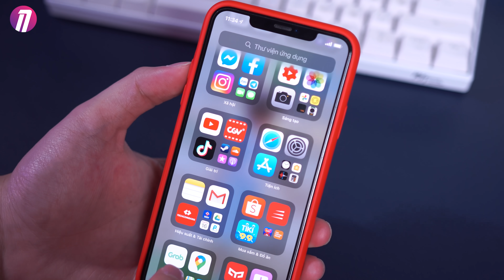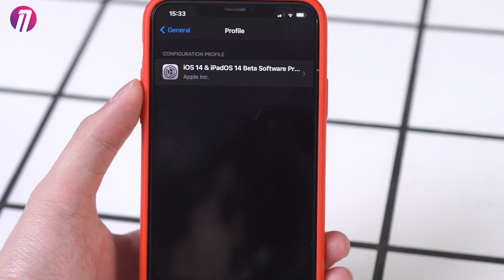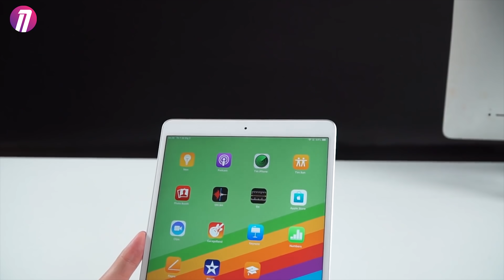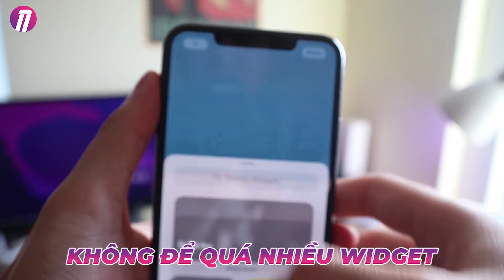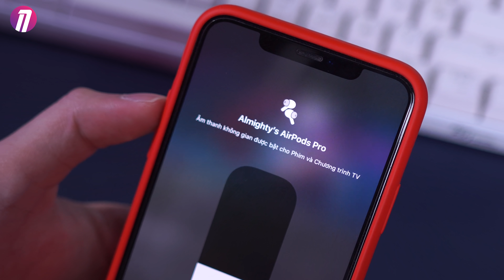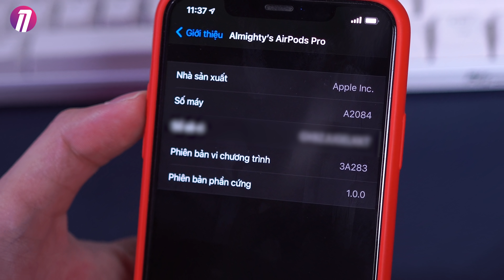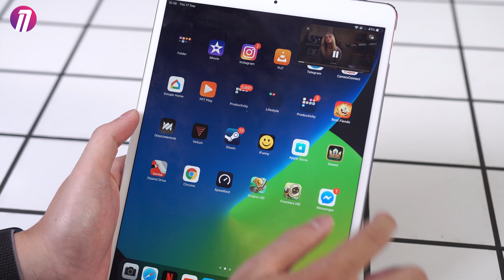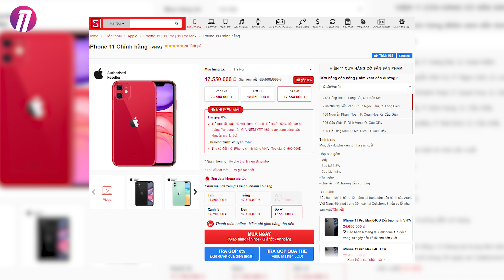GIẢI ĐÁP iOS 14 : NÓNG, HAO PIN, FACEBOOK MESSENGER SIÊU LAG? - iOS 14 TRÊN iPHONE CŨ